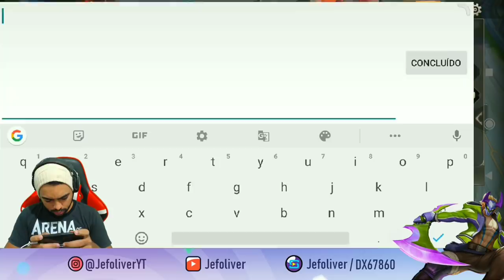MAIOR SEDEX DA HISTÓRIA DO ARENA OF VALOR